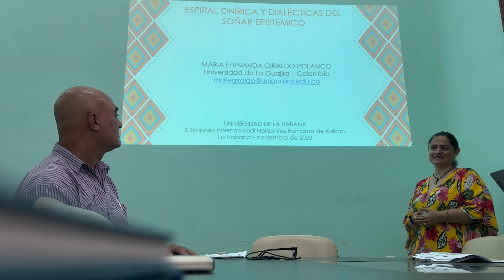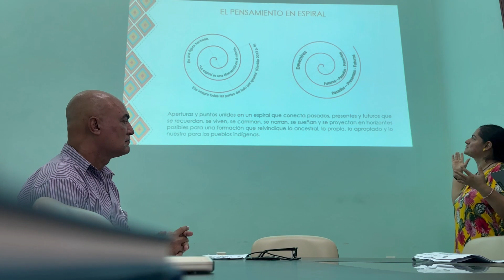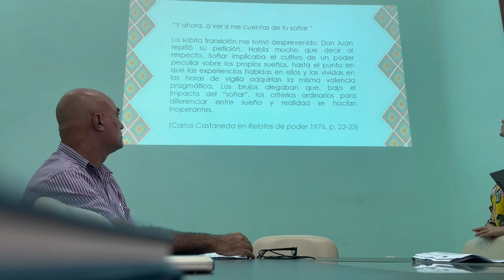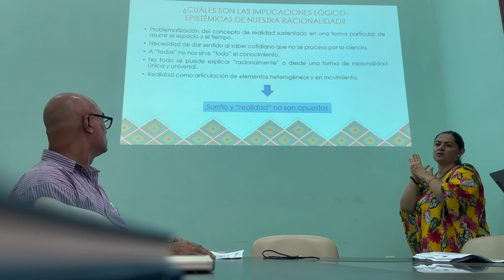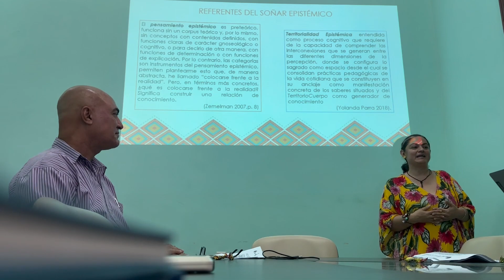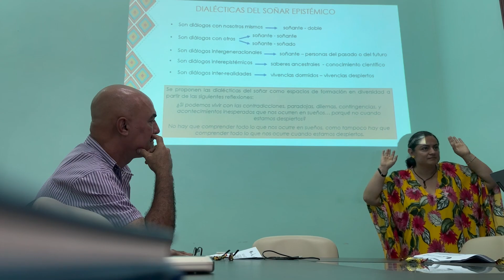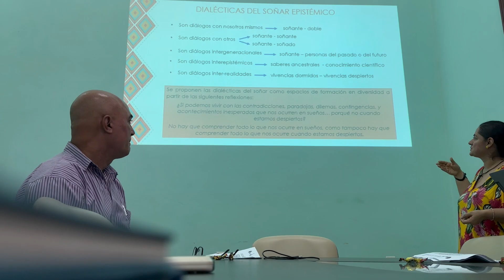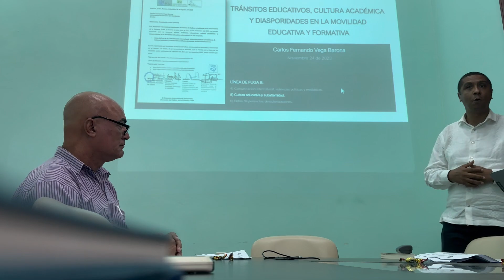07 X Simposio HHK, Mafe Giraldo Polanco, Espiral Onírica y dialécticas del soñar epistémico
X Simposio Internacional Horizontes Humanos de Kalkan
VI Festival Internacional de arte poscontemporáneo Horizontes Humanos
Universidad de La Habana, 22 al 24 de noviembre del 2023

María Fernanda Giraldo Polanco (Universidad de la Guajira). Ponencia: Espiral onírica y dialécticas del soñar epistémico

Apoyo al canal (Enlace paypal para donar al canal Mago de la Alhambra, cualquier apoyo es bienvenido en esta búsqueda colectiva por formarnos, por aprender-nos, por enseñarnos).